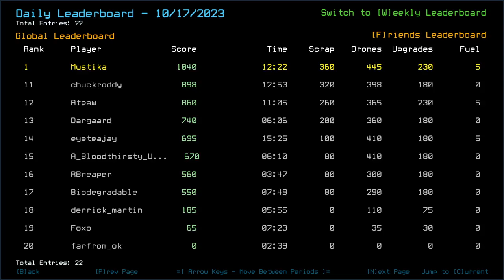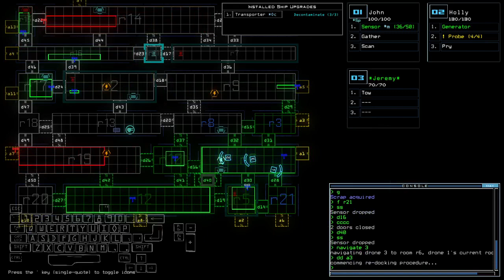Duskers Daily 18 Oct 2023 (+ modded)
Taking all the slim chances.

0:00 Intro
3:02 Vanilla Challenge
6:30 Modded Challenge